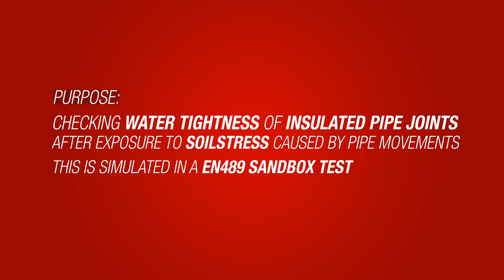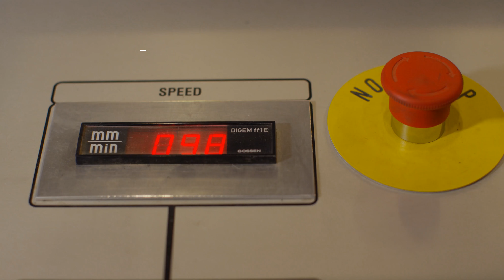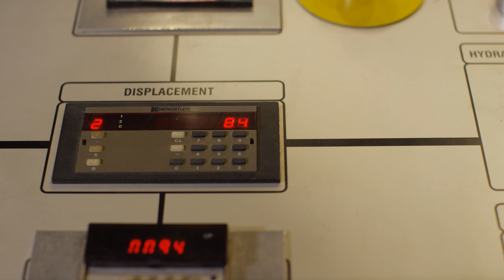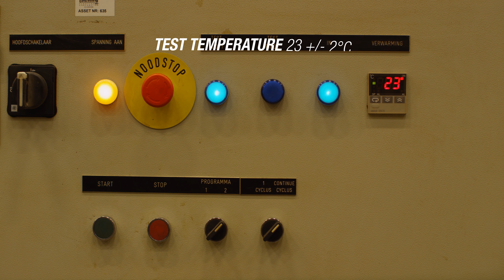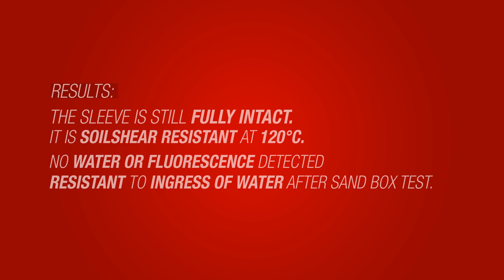BerryPlastic Covalence FINAL 4K